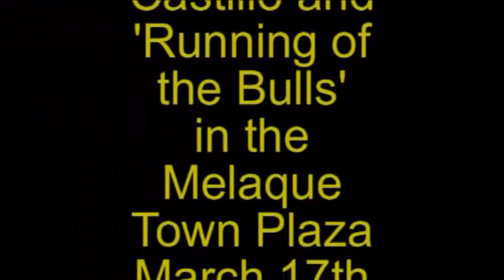St. Patricks Day CASTILLO in MELAQUE 3 17 2009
Castillo (fireworks tower made from wood), cohetes (aerial fireworks), and running of the bulls (fireworks style).  The running of the bulls is nearly as dangerous as with the real bulls!  See for yourself.

Saint Patrick's day is quite exciting in the town plaza of Melaque, Jalisco, Mexico.  The celebration lasts nine days.